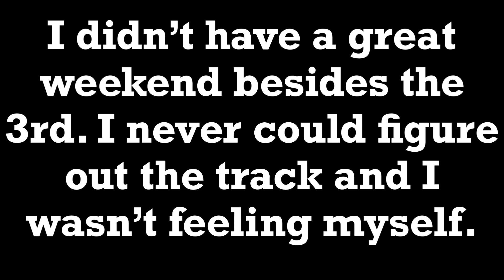2019 USA BMX Sooner Nationals - Drew Polk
Had a rough weekend in Tulsa Oklahoma for the Sooner Nationals. I wasn’t riding well and I never could figure out the first straight. I still managed to get a 3rd place on Saturday which made the trip worth it.
Big thanks to the LSG family for the kindness and help through the weekend, WiaWis for letting me ride an awesome frame, 6D for helping me keep my head safe with the safest and best helmet out, Promax for the amazing parts and components, Box also for the amazing parts and components, HT for the tight pedals, Seven Gear for the awesome gear, and everyone and every other brand that helps me!

Song:
Elektronomia - Sky High